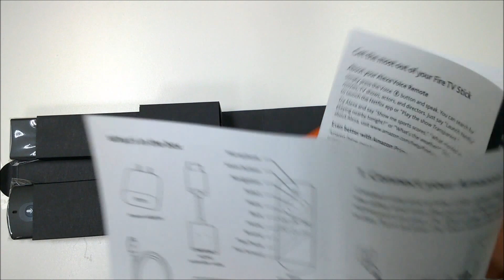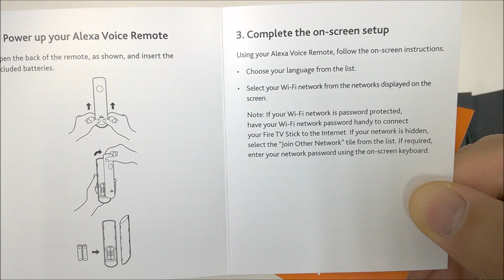[Amazon] All-New Fire TV Stick with Alexa Voice Remote, Streaming Media Player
Unboxing